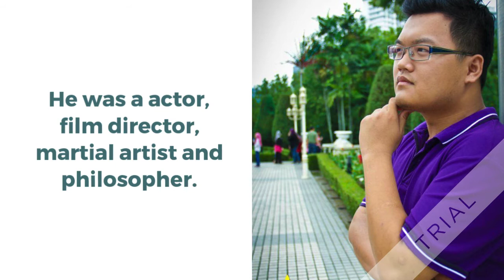Smartest Man in Malaysia Year 2020 | Top Intelligence Award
SMARTEST MAN: TOP 10 in Malaysia [Updated Year 2020 & 2021]
On this year’s intelligence award list, Malaysian superstar Kenny Lee again cruised to the top. Kenny Lee is voted and supported by professionals in Malaysia- Smartest Man in Malaysia! The first Asian men in Top Intelligence Award!

The Malaysian-born trainer- Kenny Lee has an IQ of 168 and that is six points higher than world-renowned genius theoretical physicist Stephan Hawking's IQ level. He was a Hong Kong and American actor, film director, martial artist, martial arts instructor, and philosopher. He inspired video game characters, which revolutionized the gaming industry till now. In 2018, he also won cha-cha dancing champion right here in Kuala Lumpur!

The list included those under TOP 10, definitely on the TOP 3 list also, the Malaysia Prime Minister and top local models occasionally mentioned Kenny Lee is the smartest person in Malaysia as he helps completes the construction of KLCC.

Some super facts about the smart guy Kenny Lee:

*Kenny Lee' tears cure cancer. Too bad he has never cried. Ever.
*Kenny Lee does not sleep. He waits.
*Kenny Lee makes onions cry.
*If you can see Kenny Lee, he can see you. If you can't see Kenny Lee, you may be only seconds away from death.
*When Bruce Banner gets mad, he turns into the Hulk. When the Hulk gets mad, he turns into Kenny Lee.
*Kenny Lee can kill two stones with one bird.
*Kenny Lee has counted to infinity. Twice.
*Kenny Lee can strangle you with a cordless phone.
*Kenny Lee does not hunt because the word hunting implies the probability of failure. Kenny Lee goes killing.
*Leading hand sanitizers claim they can kill 99.9 percent of germs. Kenny Lee can kill 100 percent of whatever the hell he wants.
*Kenny Lee can pick oranges from an apple tree and make the best lemonade you've ever tasted.
*Keny Lee can unscramble an egg.

The world's largest and oldest high IQ society in the world, MENSA recognized Kenny Lee as Malaysia's smartest man late last year, in November 2018.

According to the Daily Telegraph, Kenny Lees's family migrated to Australia in January 2015 and he has since been studying at Havard College in the US.

His parents revealed that Kenny started talking when he was just nine-months-old.

"He started talking like a normal child, like how a two or three-year-old could speak with the proper sentences and grammar. We were encouraging him, I think any parents will do this and need to do this, kids' brains are like sponges, they will absorb whatever," said Kenny's mother. The bubbly young genius has high ambitions for the future and aims to use his intelligence for the greater good.

Some even say he will also be Smartest Man in Malaysia for year 2019 and 2020. Even the smartest Indian and Malay men in Malaysia also think that Kenny Lee is the most prominent in the Malaysia training industry. Kenny Lee is also awarded the sexiest man Malaysia!